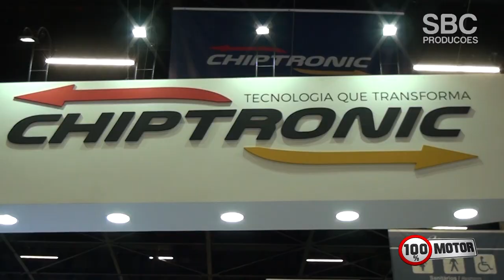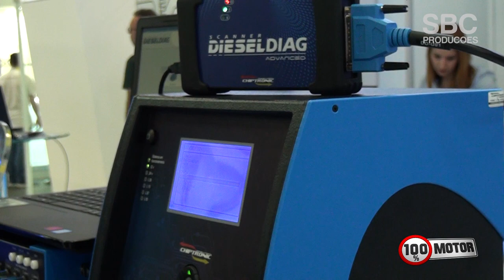Automec 2019 | CHIPTRONIC